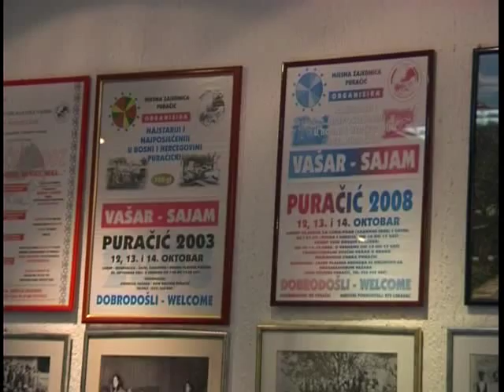RTV Lukavac, Puracic u 2009.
Sumiranje rezultata rada Vijeca MZ Puracici u 2009 godini